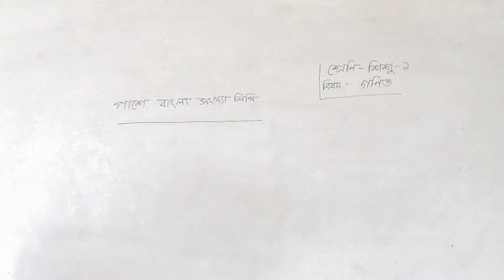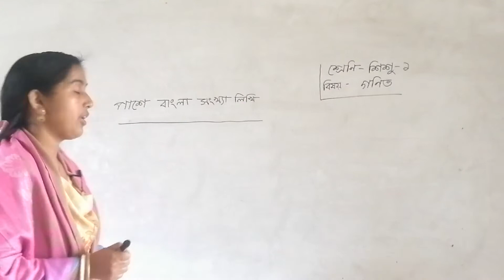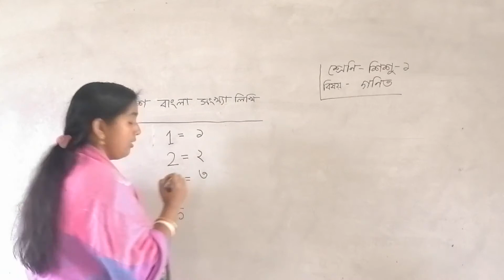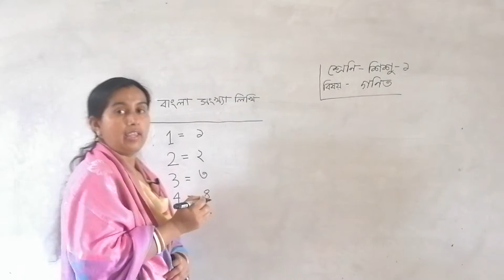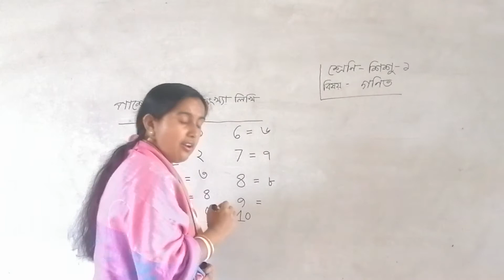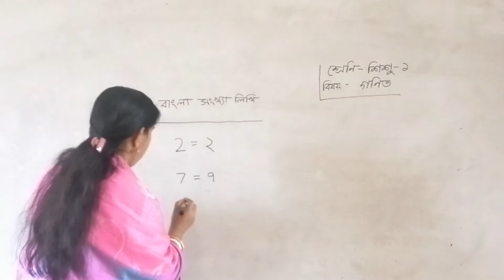শিশু (১)শ্রেণি -গণিত